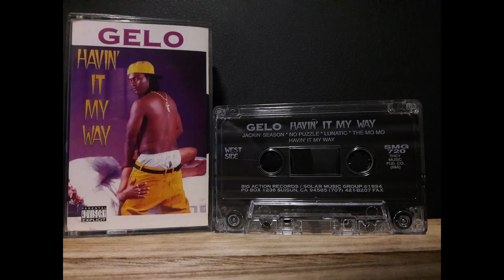Gelo - Lunatic Groove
Produced By Mike Mosley & Sam Bostic, Mob Boss Production.
Mastered At One Little Indian Studio.
Recorded At K-LLou Studio
1994, Big Action Records.
Pittsburg, California.